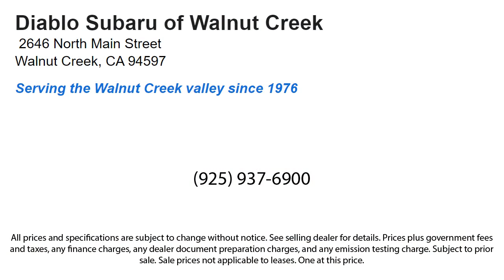2024 Subaru WRX Walnut Creek Berkeley Oakland Fairfield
2024 Subaru WRX Stock Number: R9812475 Vin:JF1VBAN65R9812475.